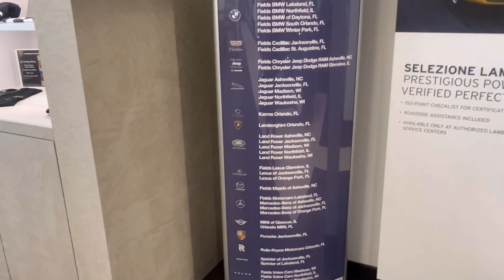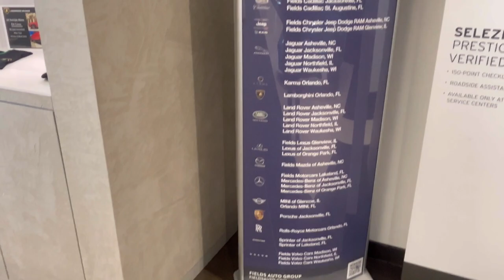SECRET SUPERCAR VISIT IN ORLANDO